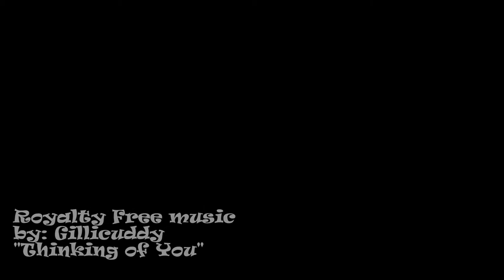Sonogram at 18 weeks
We are expecting our second child. Here's a little video of our family as we went in for our sonogram at 18 weeks. It's quite precious. You can watch the baby stretching.